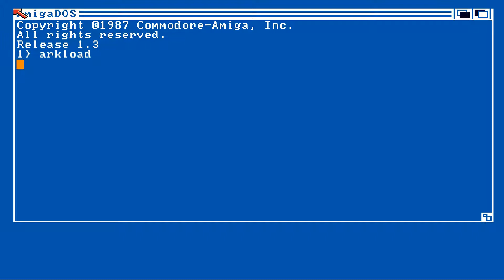WinUAE - Arkanoid Revenge of Doh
Windows 7 SP1 x64 / WinUAE v3.5.0 x64 / Laptop / MSI

Config

CPU = 68000 / FPU = None / CPU Speed +0% / Rom = v1.3 (A500,A1000,A2000)
Chipset = OCS / Chipset Extra = A500+
RAM Chip = 512KB / Slow = 512KB / Z2 Fast = none / Z3 Fast = none
32-bit CHIP = none
Floppy = 1 / 100% / Hard Drive = None
Display = 1920x1080 / Triple buffering / Super-Hires
Sound = Audio filter = Emulated (A500)